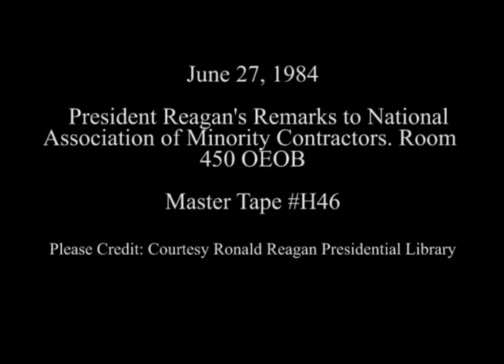President Reagan's Remarks to National Association of Minority Contractors on June 27, 1984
Full Title: President Reagan's Remarks to National Association of Minority Contractors in Room 450 Old Executive Office Building OEOB on June 27, 1984

Access Restriction(s):Unrestricted
Use Restriction(s):Unrestricted